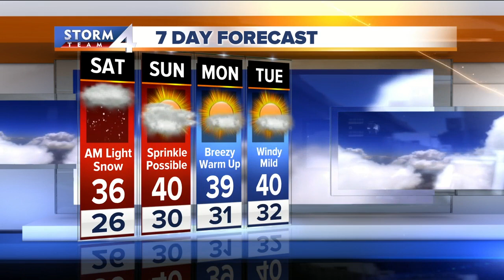Flurries possible early, warmer later in the day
Flurries linger overnight before we warm up a bit for the weekend. Jesse Ritka has your full forcast